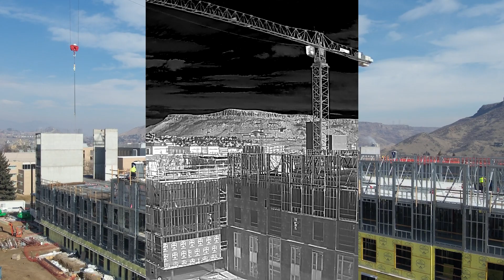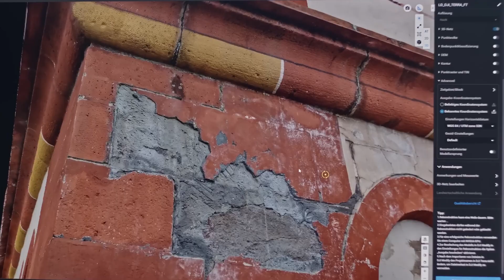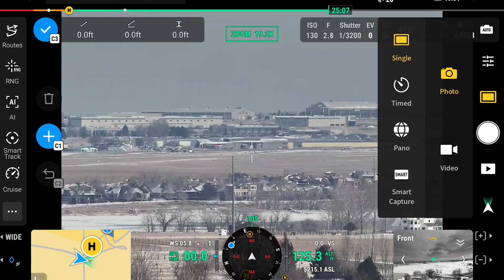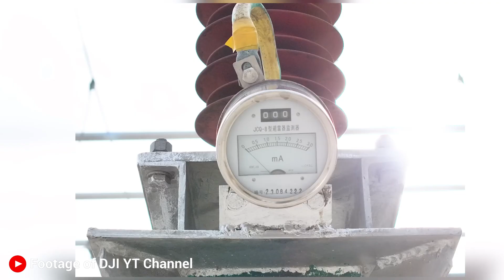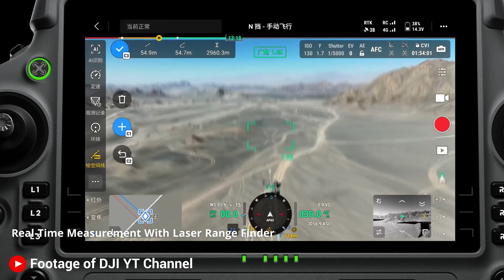The Matrice 4 Enterprise Is A Drone That Actually Lives Up To ALL The Hype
The Matrice 4 Enterprise is here, and it’s everything the Mavic 3 Enterprise wanted to be—but better. In this in-depth review, we break down why this drone is a game-changer for mapping and enterprise operations. With a better remote, superior obstacle avoidance, a built-in laser range finder, and an unmatched flying experience, the Matrice 4E is not held back by software limitations like its predecessors.

We love this drone so much that we’ve already incorporated it into our new mapping classes, giving students hands-on experience with one of the best enterprise drones on the market.

🚀 Watch as we push the Matrice 4E to its limits, showcasing its real-world performance and why it’s a must-have for serious drone pilots.

🔥Download
and listen to the audio version of the Ask Drone U podcast, and get your drone and business related questions answered